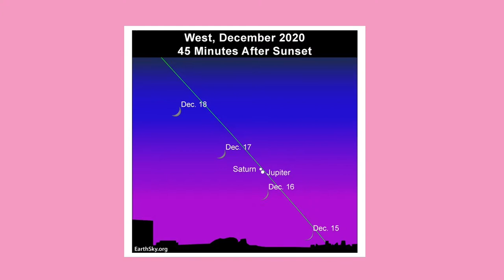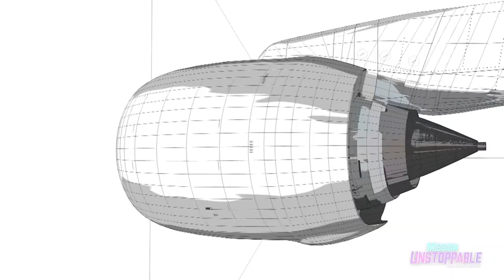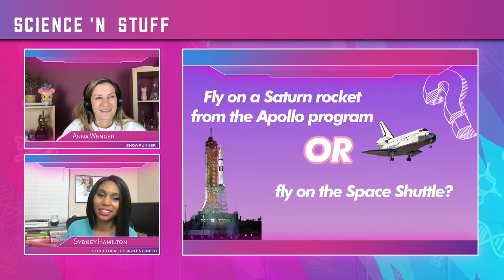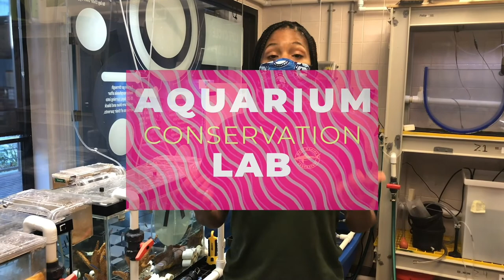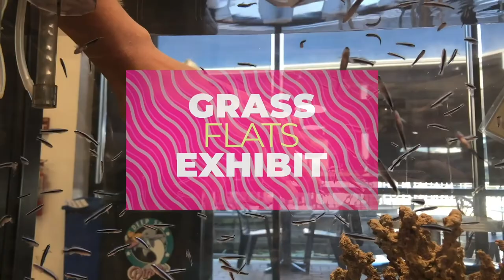What's It Like Working at an Aquarium?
Tune in to an exciting chat between our host Anna Wenger and aerospace engineer Sydney Hamilton, who 3D prints parts for satellites, planes, and helicopters. Then, listen to aquarium biologist Amanda Hodo talk about her job at Mote Marine Laboratory working with marine life!